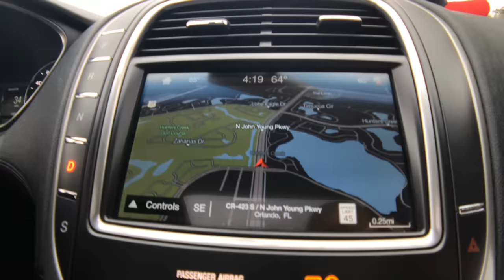Luigi 21 Plus Ft. J Alvarez - No Sabe Mentir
Luigi 21 Plus Ft. J Alvarez - No Sabe Mentir | Official Music Video | New release prod. by Montana The Producer & Franfusion